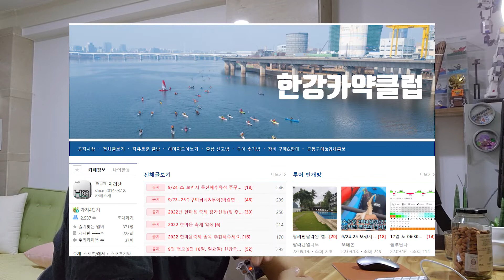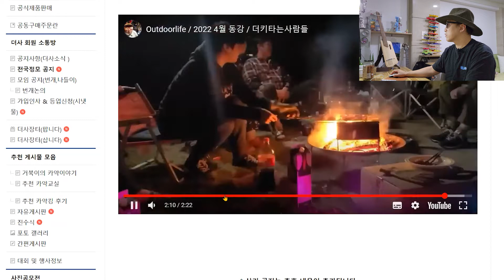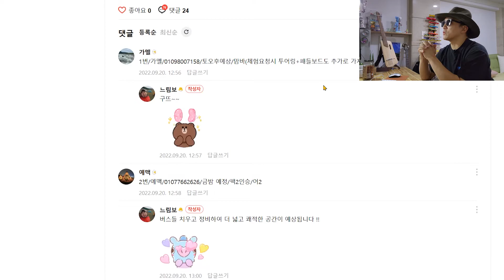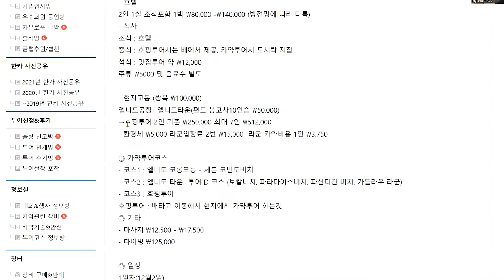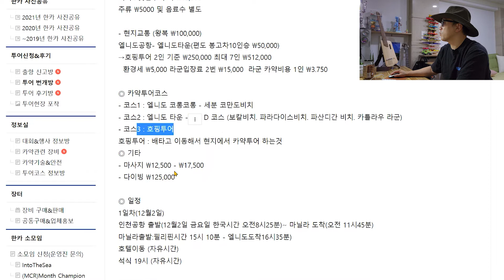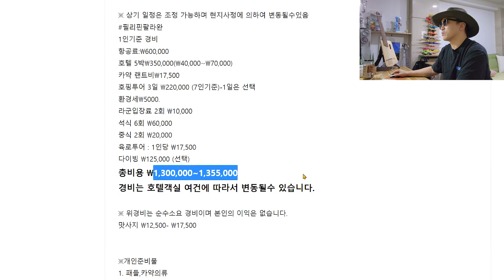카약 커뮤니티 가입하면 좋은점/ 카약/ 카누/ 캠핑/ 한강카약클럽/ 더키타는사람들/ 가을 카약 투어/ 해외 카약 투어/ 카약시작/ 카약 입문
가로바 없이 카탑을 가능하게 해주는 소프트 루프랙

위 링크들로 들어가면 다양한 카약 용품을 만나실수 있습니다.
본인에게 가장 맞는 용품을 검색해서 구입하시길 추천 드립니다.

안녕하세요 여가남입니다.

오늘도 카약과 카누에 관한 컨텐츠로 찾아왔습니다.

지난번 코로나 때 랜선 카약 여행으로 몇가지 카약 여행에 대한 이야기를 했었는데, 야외가 아닌 실내에서도 카약이야기를 나눌수 있다는게 나름 괜찮더라구요?

그래서 오늘도 실내에서 ‘카약 커뮤니티 가입하면 좋은점!’에 대한 이야기를 나눠보려 합니다.

가을이라 참 카약타기 좋은 계절인데,
사실 카약을 타려고 맘을 먹더라도 체험장에서 잠깐 경험해보는 것 말고는 장시간 카약을 타며 과연 이 레포츠가 내게 맞는 것인가 생각해볼 여지도 없는게 사실이죠.

그렇지만 방법은 있습니다. 바로 카약 커뮤니티에 가입하는 것인데요.
카약인구가 매우 적은 우리나라에서도 카약 커뮤니티는 활발하게 운영되고 있습니다.

카약 커뮤니티들이 대부분 잘 운영되고 있지만 오늘은 두곳 소개하려고 합니다.
바로 더키타는 사람들과/ 한강카약클럽입니다.

제 거주지가 수도권이 아니고 사업상 모임에 활발하게 참여할 수 없어서 커뮤니티 활동들 보며 부러운 마음이 좀 있죠.

뭐 그런 마음이 있는건  그렇고,
첫 번째 카약 커뮤니티 가입하면 좋은점 중 하나!
바로 카약이 없이도 카약 투어를 경험할수 있고, 커뮤니티에 참여하시는 분들의 여러 종류의 카약도 부담없이 체험해 볼수 있다는 것입니다.

한국에서 카약 타시는 분들을 보면 대부분 열린 마음, 그리고 약간의 카약 전도사같은 느낌을 받을때가 많거든요? 뭐 저도 유튜브 운영하는 이유가 `골프보다 좋은 카약 ` 많이들 타시라고 하는거 아니겠습니까?

일단 더키타는 사람들 한번 접속해 보죠.
여기 게시글을 한번 볼까요?
장소 등 등 여러 가지들이 나와있는데요.
아래에 보시면 이분 께서 이렇게 써 놓으셨네요. 체험 원하시면 투어링 및 패들보트도 가져오신다고.
저 같은 경우도 지인들이 카약 체험을 진정성있게 원하시면 꽤 진지하게 원하는 카약 체험과 투어를 해드리는데, 이 분들도 저랑 똑같으세요.
대부분 카약을 먼저 경험하시고 경험을 쌓으신 분들이기 때문에 이러한 모임에 참여하시기만 하면 혼자서 정보를 얻는 것 보다도 몇 배의 산경험들을 얻을수가 있습니다.
대부분 캠핑도 함께 하는 것 같은데, 캠핑 좋아하시는 분들은 더 좋을 것 같습니다.
근데, 제가 계속 말씀드려왔지만, 캠핑하신다? 카약또는 카누 사야죠.
캠핑의 또다른 신세계가 열립니다.^^

카약 커뮤니티 가입하면 좋은점 중 또 하나!
바로 제가 말씀드렸던 해외 카약 투어도 쉽게 가능합니다.
한강카약클럽 그동안 여러번 말씀드렸는데, 바다 강 장소 가리지 않고 투어가 계속되는 곳인데요, 한번 들어가 볼까요?
이 게시글 한번 볼까요?
제가 랜선 카약킹 몇 번 올렸었죠? 지난 코로나격리 기간에 알래스카와 라자 암팟에 대한 영상을 올렸었는데, 이런 카약투어는 혼자서 계획하는게 그리 쉬운일은 아니죠.
근데 이 커뮤니티에서는 이게 쉽게 가능하네요.^^
필리핀 팔라완은 카약킹 투어 장소로 꽤 알려져 있는 곳인데 이렇게 쉽게 투어 논의가 가능하다는 것도 대단합니다.
한번 내용 살펴 보겠습니다.와...가격도 대박이네요.
물론 꼭 기억하셔야 할게, 한강클럽 평소올라오는 국내 투어들도 대박이라는 것.^^

카약 시작하시기 쉽지 않으시죠? 저도 마찬가지 였는데,
일단 카약을 하고 싶다는 막연한 생각이 드시면 일단 커뮤니티에 가입하시면 길이 생깁니다.
물론 몇 년동안 시작도 못하고 커뮤니티에 올라오는 게시글등을 부러워할수도 있지만 나와 똑같은 마음을 갖고 도전하는 사람들을 보다보면 언젠가는 분명 시작할 수 있습니다.

저도 시간을 내어 언젠가는 커뮤니티들의 투어에도 참여해 영상으로 남겨보도록 하겠습니다.

여기까지 여가남이었습니다. 감사합니다~!